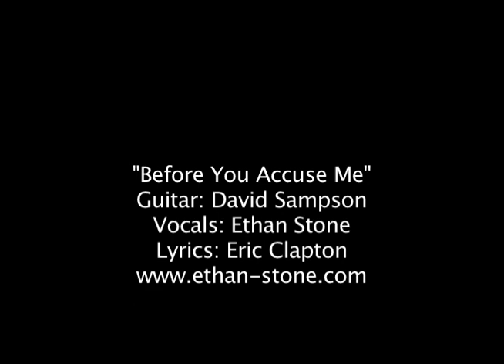Before You Accuse Me performed by Ethan Stone & David Sampson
Guitar:  David Sampson
Vocals: Ethan Stone
Lyrics: Eric Clapton